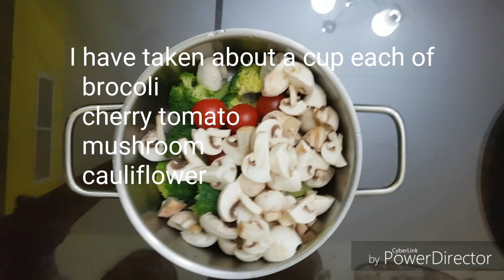Easy and Healthy Salmon Recipe | Grilled Salmon | Baked Salmon with Grilled Veggies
Easy Tasty and Healthy Salmon Recipe , baked/grilled in oven with grilled vegetables.Healthier than pan seared salmon.